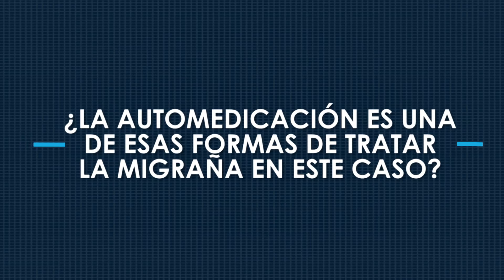SALUD EN MIORIENTE (LA MIGRAÑA)